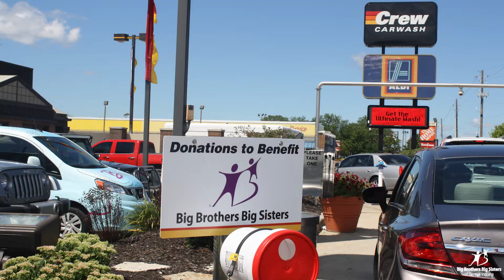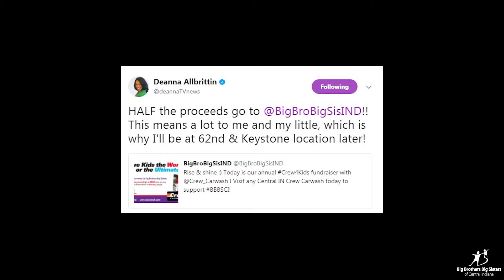Crew for Kids 2017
On Saturday, July 29, 2017, Crew Carwash hosted the 8th Annual Crew for Kids event, supporting Big Brothers Big Sisters agencies in Indiana!

On this day, 50% of all "The Works" (a $16 value) and "Ultimate" (a $20 value) washes purchased were donated to BBBS.

This event raised over $70,000 for our agency! Thank you to Crew Crawash, their customers, and our agency friends for supporting BBBSCI on this day!